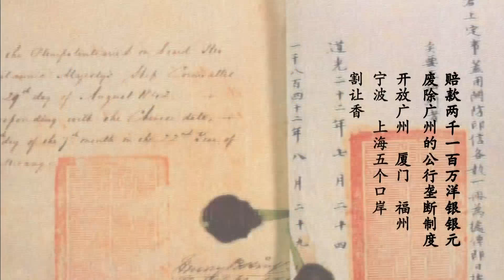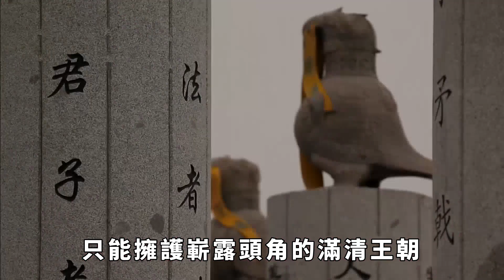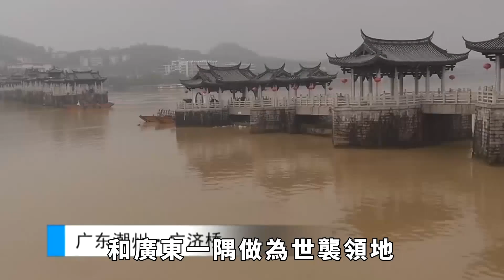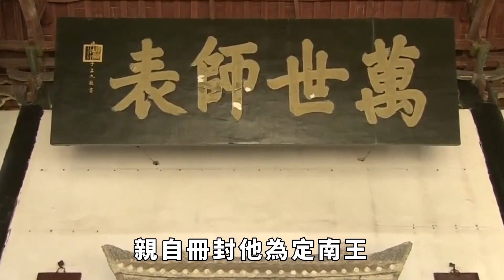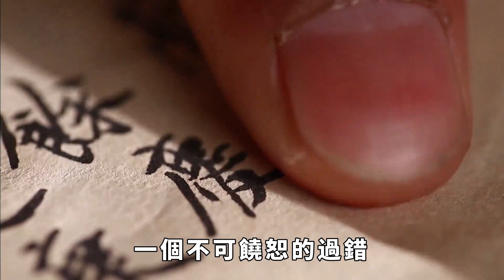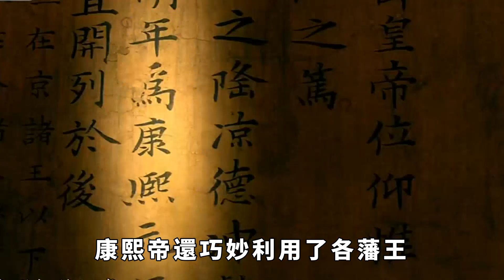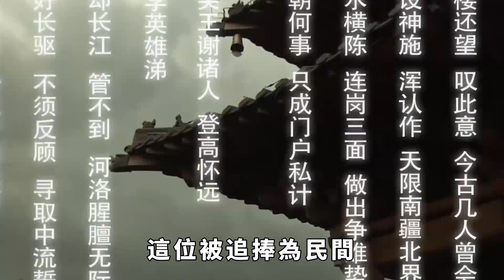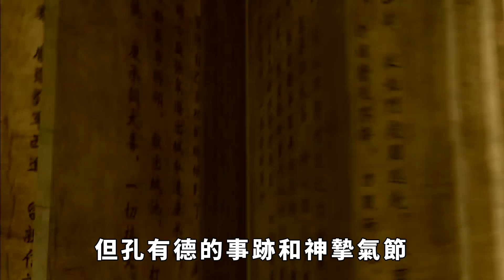清軍入關後明明封了四位藩王，為何只有「三藩之亂」？誰沒參與？【巧看史記】歷史冷知識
滿清入關後，自身的軍力並不充分，面對仍有半壁江山的南明、割據四川的張獻忠等殘余勢力顯得力不從心。於是一批漢人將領也就成為了他們首要團結的對象，其中最為著名的便是清朝的四大藩王。在康熙之前，順治尚需吳三桂等絞殺殘余南明勢力，於是中央與藩王之間秋毫無犯。康熙時，全國統治已經建立，也就不需要這些藩王在地方鎮守，於是康熙與以吳三桂為首的三藩也就正式開始撤藩博弈。當然，這場博弈的結果——三藩之亂，開頭時期我們提過，當時設立了四大藩王，為何只有三位參加反清叛亂？到底是哪一位藩王沒參與？
河南大雨沖刷出一古墓，竟揭開一千八百年前的真相「關羽的真實面目」，百姓直呼拜錯了！
回族人祖先到底是誰？回族人是阿拉伯人的後裔嗎？答案可能出乎你的意料！
維吾爾族起源揭秘：維吾爾族的祖先到底來自哪裏，竟有一半蒙古人的血統，其建國之路異常曲折！